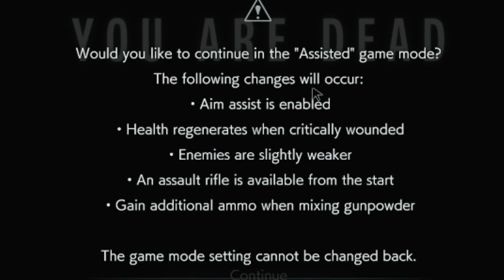Meow plays Resident Evil 3 highlights! part 2